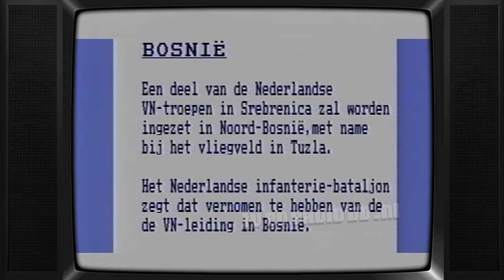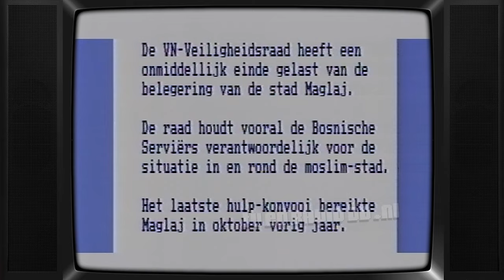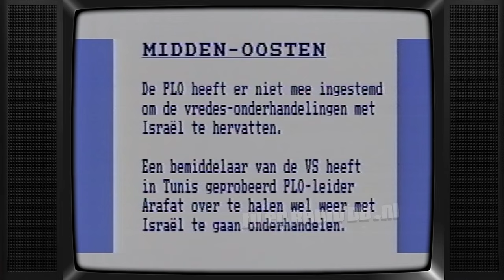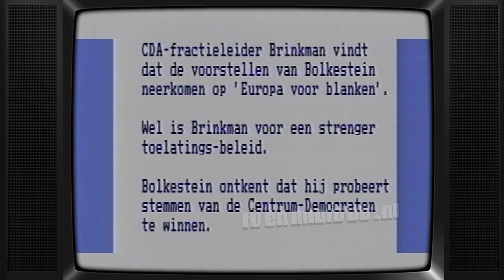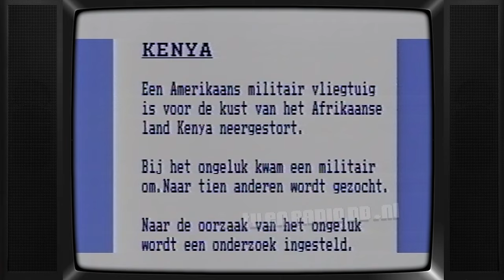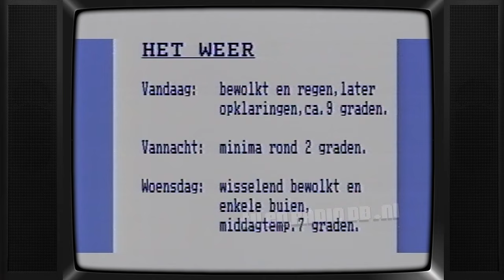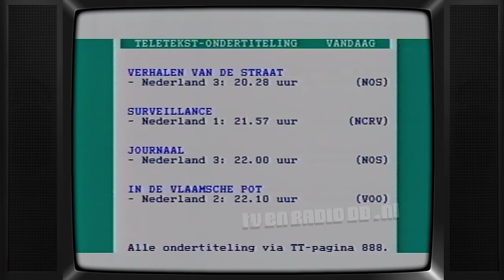TV: Nieuws voor Doven en Slechthorenden (19940315, 0853) | Geschreven Nieuws | Tekst TV